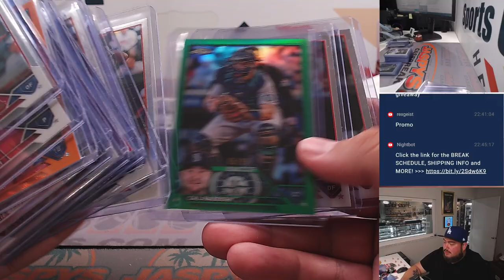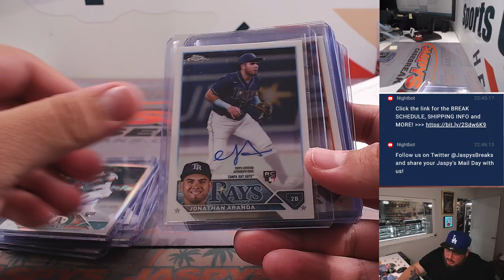Tu, 9/5 - Fanatics Live: 2023 Topps Chrome Jumbo 8-Box Case Break PYT #34